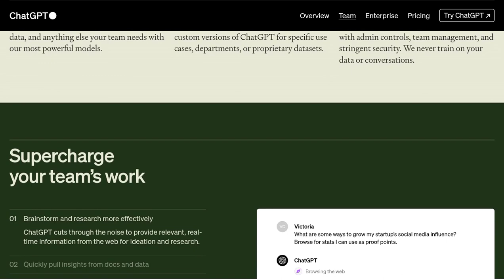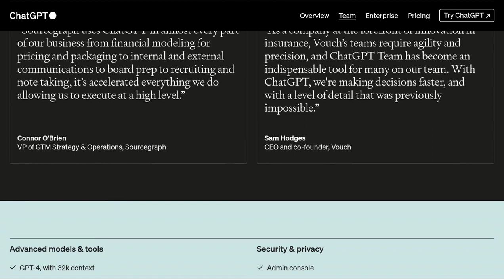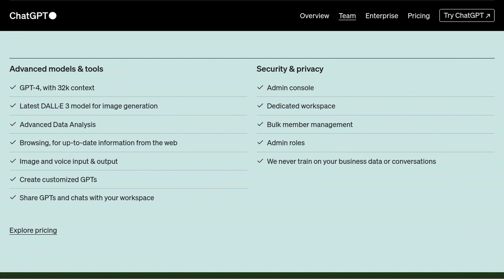Introducing ChatGPT for Teams: Your Customizable Superassistant for Enhanced Team Collaboration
OpenAI has introduced ChatGPT for Teams, a customized and continuously improving superassistant designed for teams. It offers advanced models and analysis to help teams with tasks such as generating code, crafting emails, and analyzing data. The tool can be customized for specific use cases and provides a dedicated workspace with admin controls and strict security measures. Many companies, including Fortune 500 companies, are already using ChatGPT for work. The comments discuss various topics such as the need for a family plan, alternative search options, and concerns about privacy and trust in sharing information with OpenAI.